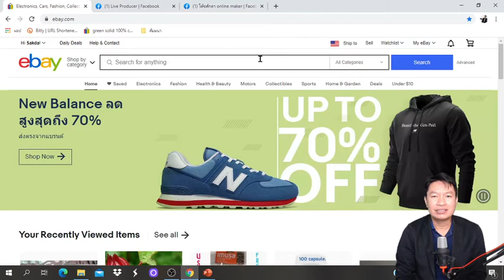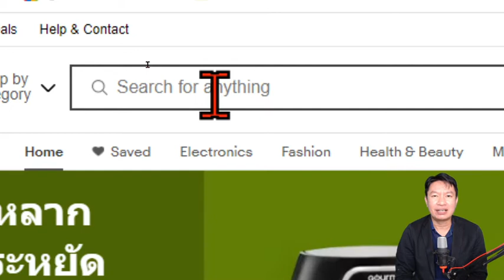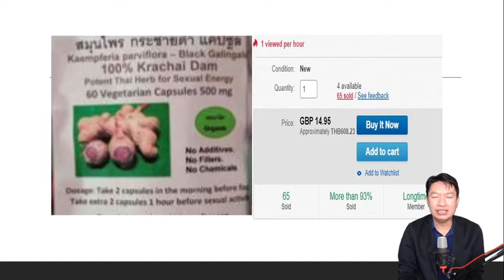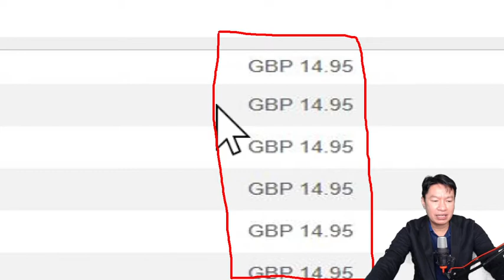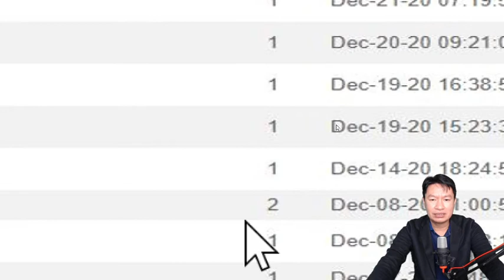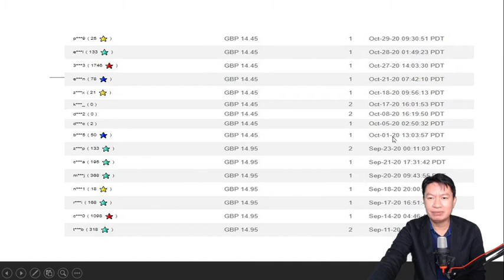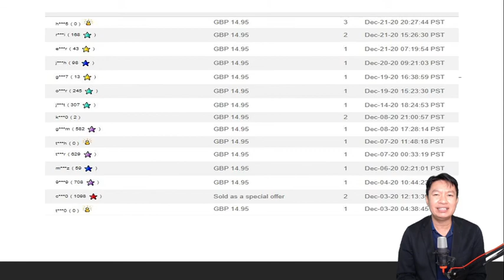ebay (สมุนไพรไทย)สินค้าขายดีในปี2021มาอีกแล้ว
‼️สอบถาม / พูดคุย​เพิ่มได้ที่​
Line : coachsakda1978
💓สนใจครอสเรียนขายสินค้าไทยไปต่างประเทศ
สอนตั้งแต่เริ่มต้นจน Advance
1.สอนเปิดสมาชิก​ ebay.และ​ paypal
2.สอนเปิดร้านค้าบนอีเบย์.คอม
2.สอนการหาสินค้าขายดีที่ฝรั่งต้องการในเมืองไทยแบบไม่ต้องสต๊อกสินค้า
3.สอนการลงขายสินค้าตั้งแต่เริามต้น
4.การเขียน​ keyword​ ให้ติดผลการค้นหาสินค้าของ ebay.และ​ amazon
5.การถ่ายภาพสินค้าให้ตรงตามกฏของ​ ebay
6.การสร้าง​ story​ สินค้าให้ขายดี
7.ขายใด้แล้วทำอย่างไร
8.การตั้งราคาสินค้า
9.การคิดคำณวนราคาค่าขนส่งไปต่างประเทศและวิธีการจัดส่งสินค้าไปต่างประเทศ
10.สอนการใช้การหาสินค้าจาก keyword​ หนึ่งล้านคำ
11.เทคนิคการแพ็คสินค้า
13​ สอนการตอบจดหมายลูกค้าชาวต่างชาติ​ พร้อมข้อความจดหมาย

เรียนบนออนไลน์ ดูได้ทั้งบนมือถือและ PC กี่รอบก็ได้

- จ่ายครั้งเดียวเรียนใด้ตลอด

** นี่คือทั้งหมดที่คุณจะได้รับ **
- บทเรียนทั้งหมดไม่จำกัดเวลา พร้อมอัพเดต
-กลุ่ม Facebook ลับเพื่ออัพเดตข้อมูลและเทคนิคใหม่ๆ
-พรีเมี่ยม support โดยตรงจากทีมงาน CEO-ebay
- สอนโดยโคช มีความชำนาญด้านการทำ ธุรกิจอีเบย์
มากกว่า 5 ปี

-ตอบปัญหาการทำอีเบย์ทาง line และ โปรแกรมช่วยเหลือทางไกลผ่าน Teamviewer นั่งอยู่ที่บ้านเราจะเข้าไปช่วยแก้ปัญหาให้คุณ

💗ราคาคอร์สเรียนแพงใหม อยากจะบอกว่าถูกเวอร์
ไม่ต้องจ่ายหลักหมื่น เพราะค่าเรียนหลักพัน
ราคาเพียง 4889 จากราคาปกติ 6999
คอร์สจับมือทำราคา 6,999 จากราคาปกติ 12000 (เฉพาะจังหวัดพิษณุโลก สุโขทัย พิจิตร กำแพงเพชร นครสวรรค์ อุตรดิต เพชรบูรณ์
สถานที่เรียนอยู่ที่จังหวัดพิษณุโลกครับ

T.0875970486 โค้ช ศักดา
T.0649408372 โค้ช ศักดา
Line:IDcoachsakda1978